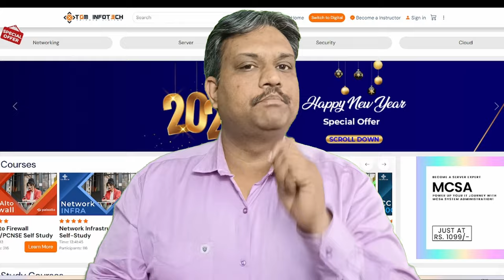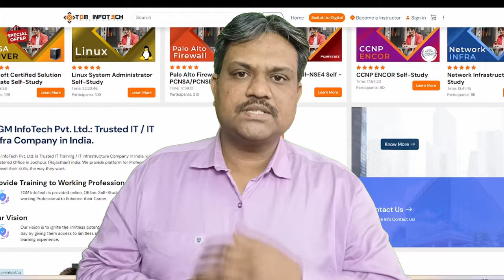Earn money with Website | Digital Manjit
If you've ever wondered how to turn your website into a source of income, you're in the right place. In this video, we'll guide you through the essential strategies and proven methods to help you earn money with your website.

💡 Whether you're a blogger, business owner, or aspiring entrepreneur, understanding the diverse avenues for online income is crucial in today's digital landscape. Get ready to unlock the full potential of your website and start generating revenue!

🌐 Key Topics Covered:

Monetization Models:

Building Traffic:

Learn effective strategies to increase your website's visibility and attract a larger audience, essential for successful monetization.

Creating Valuable Content:

Discover the art of creating content that not only engages your audience but also drives revenue through different monetization channels.
Ad Revenue Optimization:

Maximize your earnings from display ads by understanding the best ad placements, formats, and networks.
E-commerce Integration:

Explore opportunities to sell products or services directly from your website, turning your platform into a powerful online storefront.
SEO Strategies for Income:

Harness the power of search engine optimization to increase your website's visibility and attract a targeted audience interested in your offerings.

Whether you're a seasoned webmaster or just starting, this guide will equip you with the knowledge and tools to transform your website into a profitable venture. Here's to building a successful online presence and earning money with your website! 💻💰